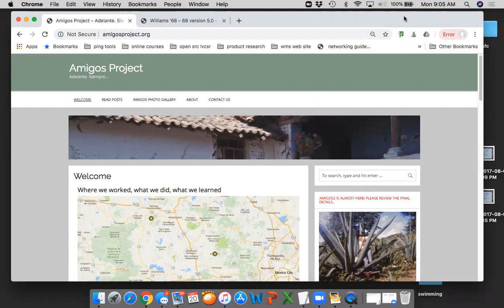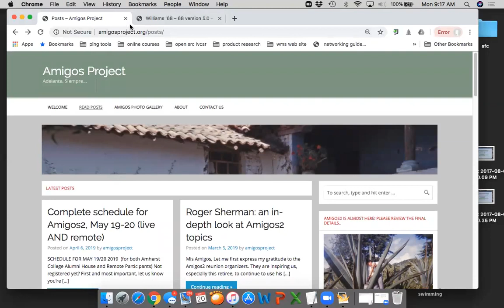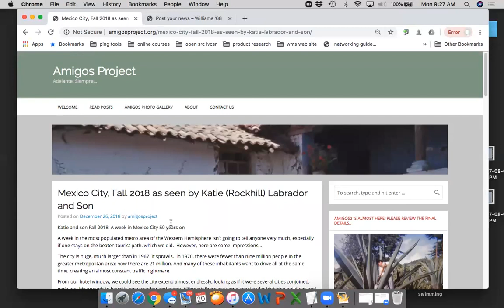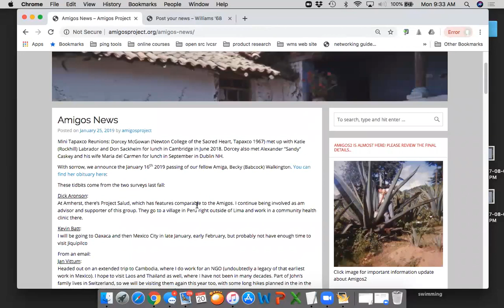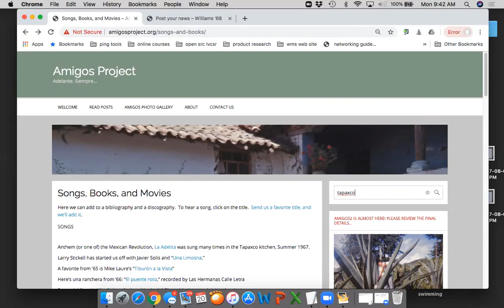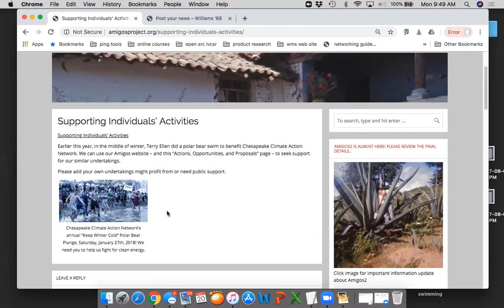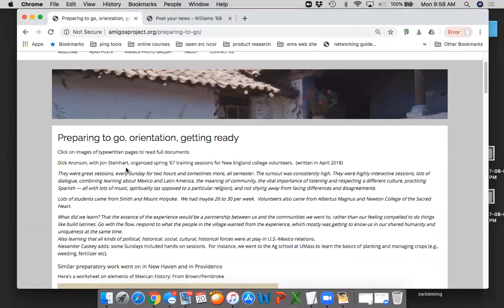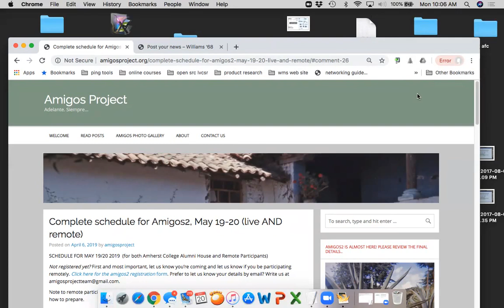Monday May 20 First session discussion of amigos web site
How to use the amigos web site, plans for future development